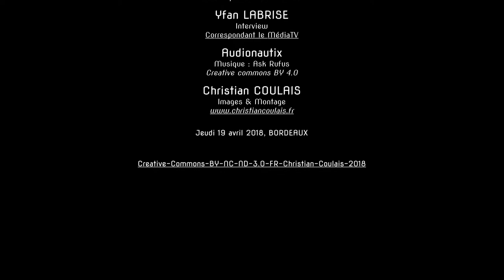Graziella DANGUY, FSU 33, manifestation intersyndicale, Bordeaux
Interviews de six personnes lors de la manifestation intersyndicale du jeudi 19 avril 2018 à Bordeaux.
6/6 Graziella DANGUY, secrétaire départementale de la FSU Gironde qui regroupe 21 syndicats.
Interview : Yfan Labrise, correspondant le Média TV ; images & montage : Christian Coulais